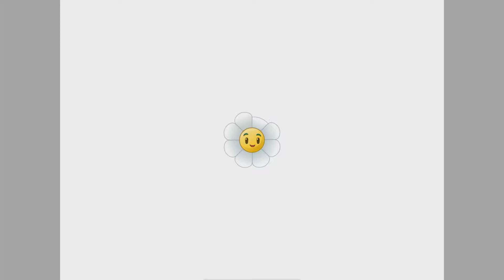SKYDIVING ZOMBIES!?!?! | Plants Vs Zombies 2